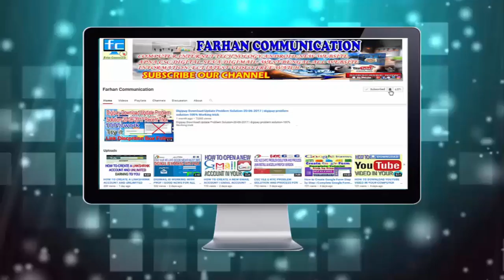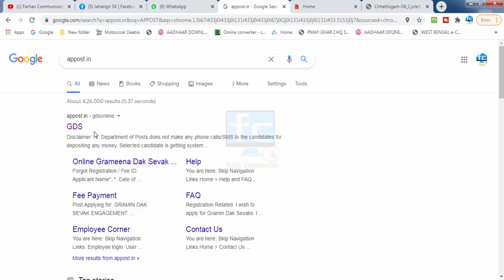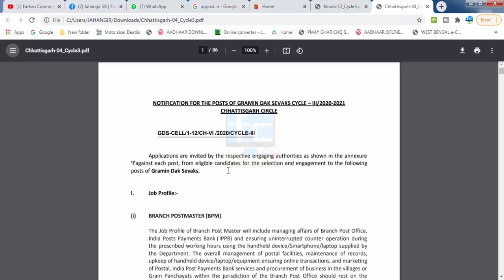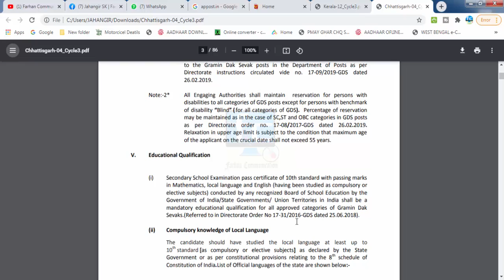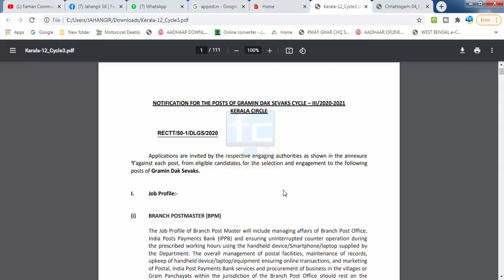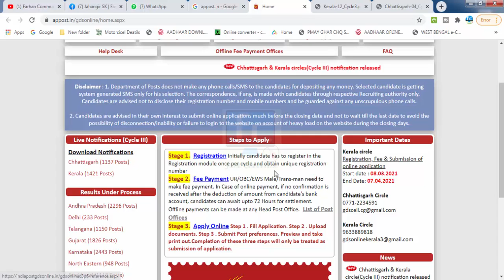Chhattisgarh & Kerala GDS Form 2021 | Chhattisgarh Post Office GDS Online Form 2021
Chhattisgarh Post Office GDS Recruitment 2021 : Chhattisgarh Gramin Dak Sewak 1137 Post Eligibility, Selection Process, Salary, Notification and Apply Online Link 2021 for CG Postal Circle.

INDIA POST CHHATTISGARH POSTAL CIRCLE has given a Notification for the Gramin Dak Sevak Engagement in Chhattisgarh. Those Candidates are interested in the Following Recruitment of Chhattisgarh Post Office GDS Recruitment 2021, Chhattisgarh Gramin Dak Sewak Recruitment 2021 & complete the Required Eligibility Criteria Can read the Full Notification and Apply Online.